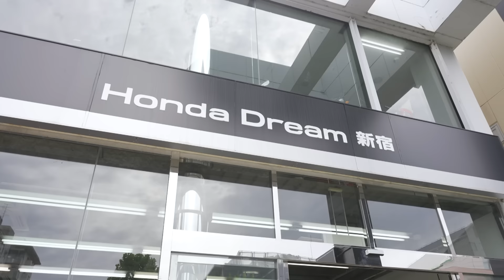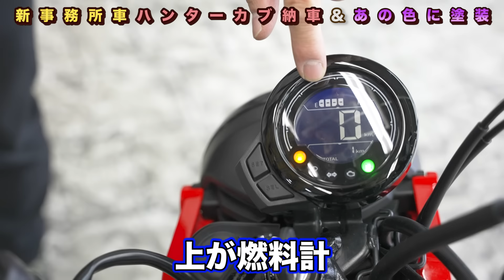【ついに納車！】現金一括払いで購入したハンターカブを、買ったその日にあのハーレーと同じ色に塗りに行きます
中尾明慶くんとツーリングした時に
衝動買いしたハンターカブがついに納車！
現金一括で買いに行ってきたぜ！！
さらに、その足で赤いハンターカブを
師匠の「あのハーレー」と同じ色に塗りに行ってくるぜ！

●ハンターカブを購入した「ホンダドリーム新宿」さんのHPはコチラ！

●「ホンダドリーム新宿」さんで出会った記者さんの記事はコチラ！

　⑤ノープランツーリング【中尾明慶くんと】後編（ハンターカブを衝動買い）

「ハンバーグ師匠 フェス開催への道」は、週に３回、火曜日、金曜日、土曜日の夜７時にアップするぜ！
※他の曜日にアップされる時もあります

★小沢君のYouTubeチャンネルはコチラ！
　スピードワゴン小沢一敬YouTube channel「スピードワゴン小沢のオザワ倶楽部」

ハンバーグ師匠がフェス開催を目指すキッカケになった曲だぜ！
▶︎川谷絵音さん作詞・作曲・完全プロデュース